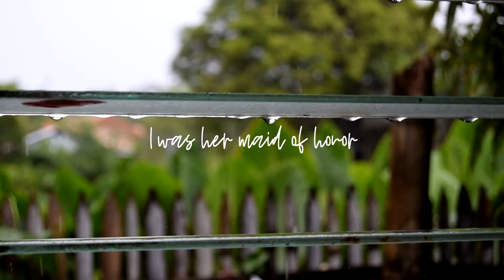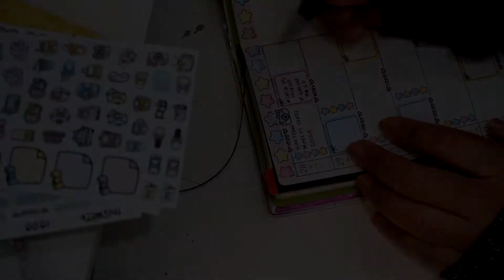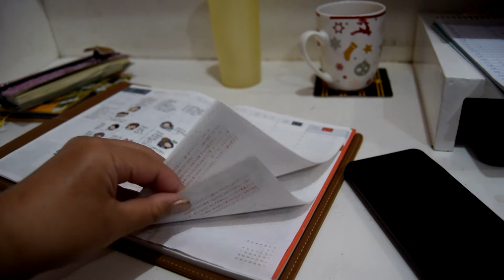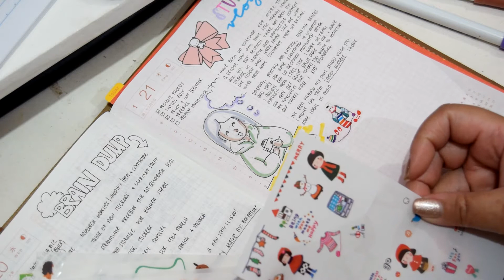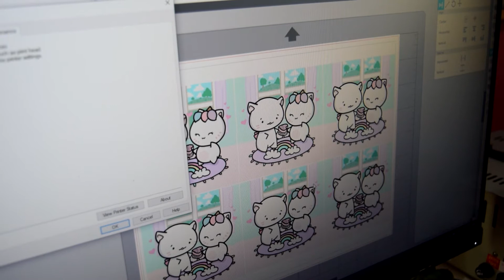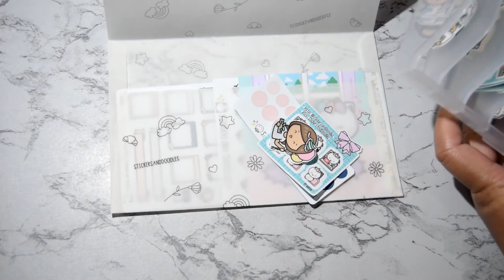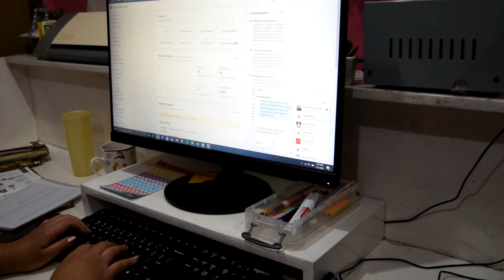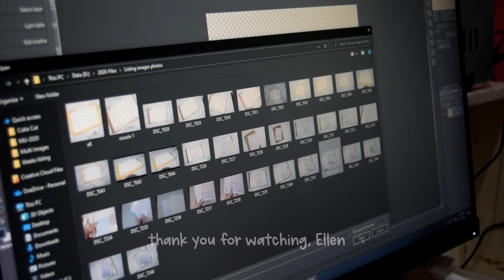Studio Vlog: New laminator and my journal + I work on my sticker shop (life in the Philippines)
Hello! I have been hoarding my videos since the year began and I finally sat down to edit some. This was from January! At first I thought I'd scrap these clips since it takes me a while to edit for I am no expert and still learning the ropes of video editing and can't make time for them. Then I said better late than never right? So wish me luck I have a couple months worth of clips in my folders that I need to edit.

In this video you will see my attempt to save the flowers from a bouquet or at least try to lol. I open up my new 2021 planner, talk about making stickers & unboxing a new laminator for the "studio" and work on more shop stuff. Join me as I show you what I'm up to in my craft studio in the Philippines.

I am Ellen Rose or my friends call me ER, a freelance creative from the Philippines. I am grateful.

(Prod. by Lukrembo)

under shop names:
"authors" - vegan leather cover
"printingsupplies" - quaff A3 size laminator

Remember to smile & spread a little kindness! -ER